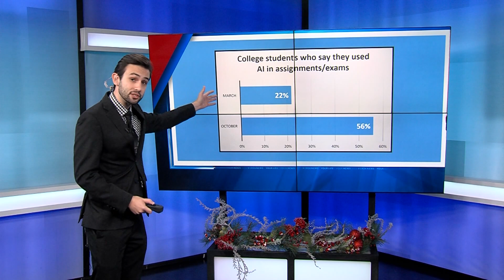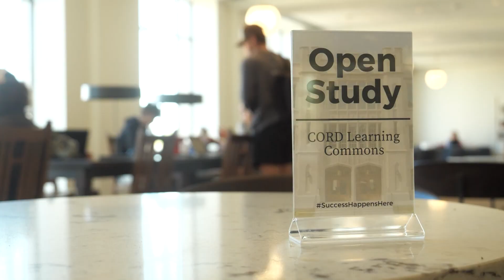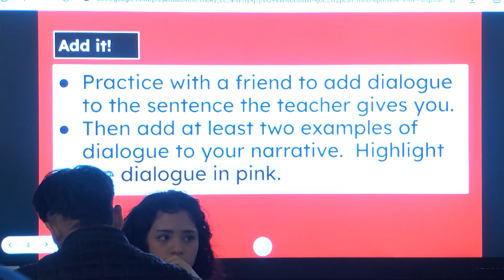Local Schools Grapple with AI in the Classroom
As the popularity of artificial intelligence chatbots rises among students, students and their educators share their experiences, and whether they view AI as a threat or a boon to education.